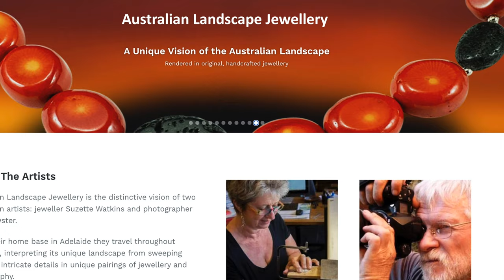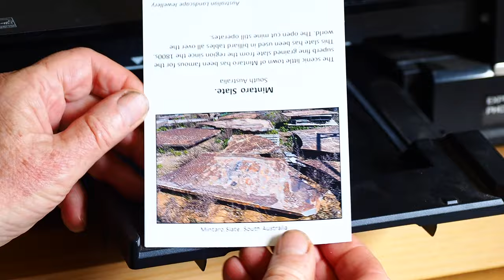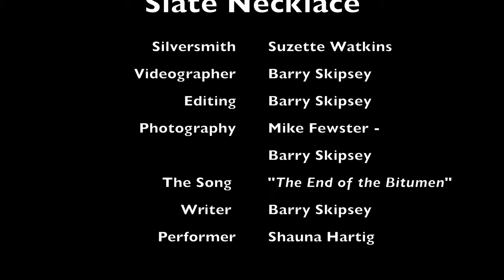Suzette Watkins - Silversmith: Mintaro Slate Necklace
Video by Barry Skipsey of me in the studio making a new necklace and Mike with the photography
Video: Barry Skipsey
Song 'End of the Bitumen': Barry Skipsey
Singer: Shauna Hartig